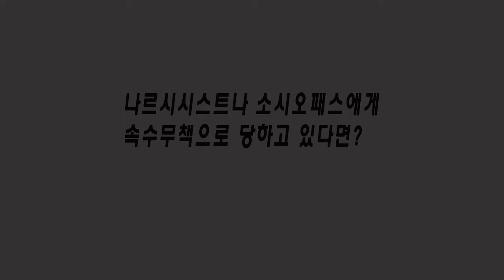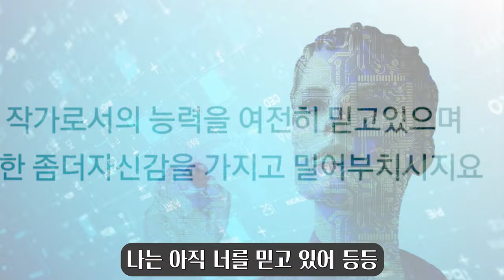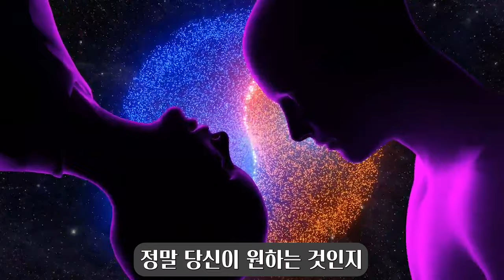142. 사기꾼 수법 알아채는 기막힌 방법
전청조의 'I am 신뢰예요~'라는 말이 하나의 유행어이자 밈처럼 쓰이고 있습니다. 하지만 바로 이 말에서 사기꾼의 화법과 수법의 특징을 바로 볼 수 있는데요, 전청조 특집으로 당신을 이용할 생각인 사기꾼의 수법 특징과 화법의 허점에 대해 매우 명확하고 알기 쉽게, 그리고 재미있고 명쾌하게 설명해 드립니다!